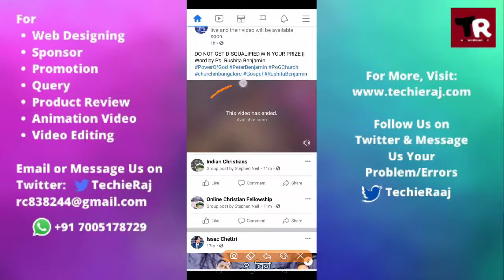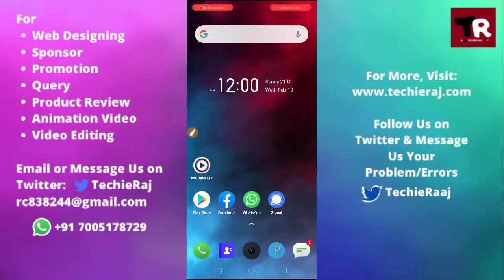Fix Facebook This Video has Ended Problem Solved